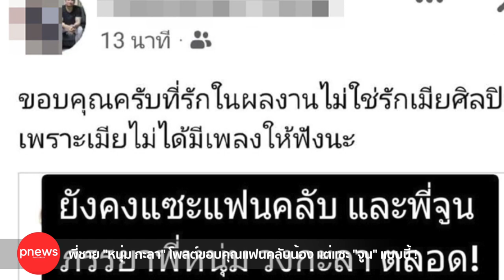ห้องข่าวพีนิวส์ | พี่ชาย "หนุ่ม กะลา" โพสต์ขอบคุณแฟนคลับน้อง แต่แซะ "จูน" แบบนี้!